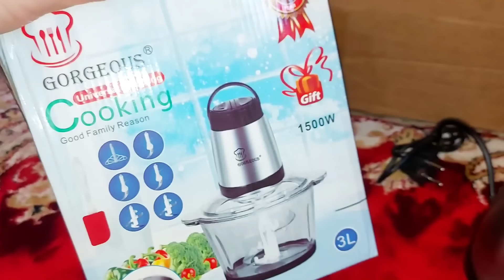غتنفعك لرمضان‼️احسن هاشوار كطحن كولشي وتهنيك حتا من العجينة ...والتوصيل بالمجان🔥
استعمالات  الهاشوار